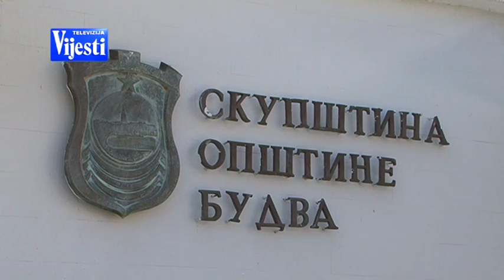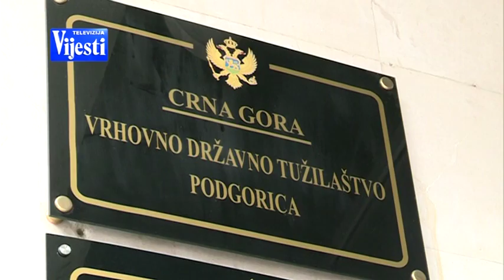SVJEDOK ARMENKO TV VIJESTI 10.05.2016.